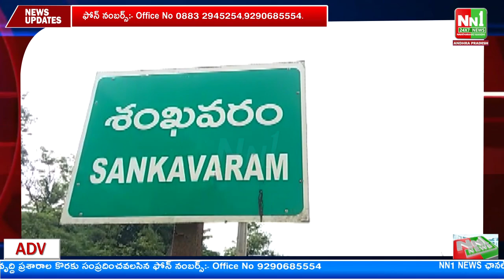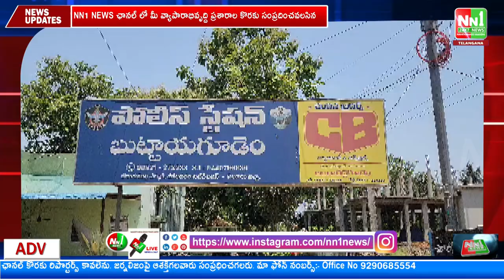11-06-2023 NN1 NEWS Bulletin